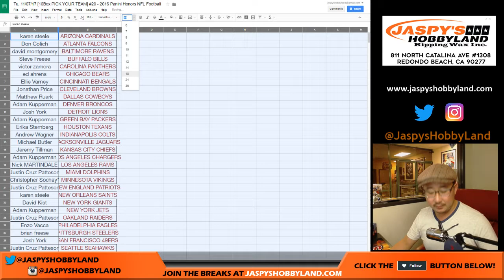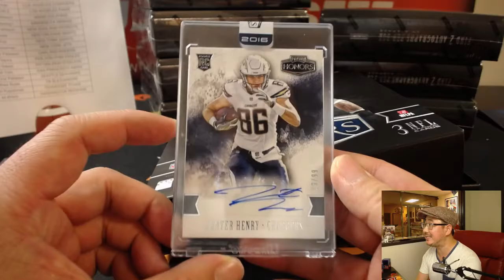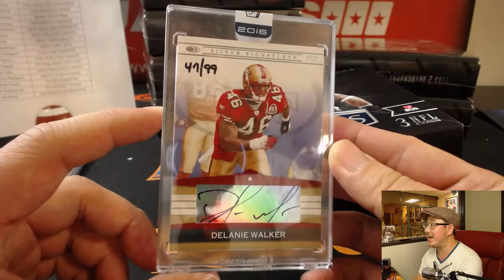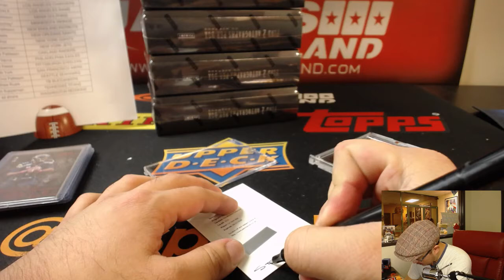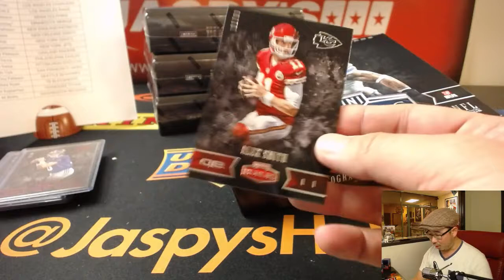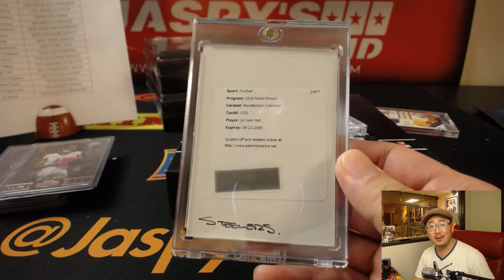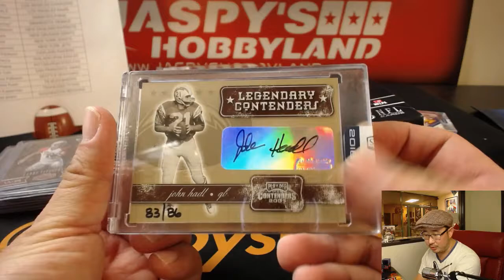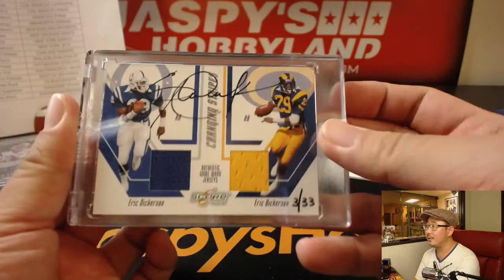Tu, 11/07/17 [10Box PICK YOUR TEAM] #20 - 2016 Panini Honors NFL Football